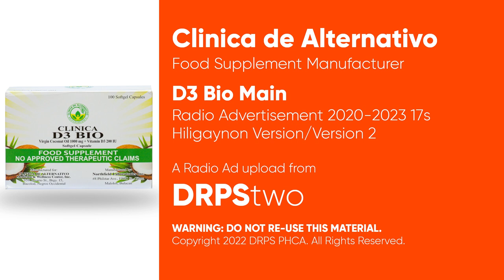Clinica D3 Bio Main Radio Ad 2020-2022 17s (Hiligaynon Version/Version 2)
This is the second main radio ad for Clinica D3 Bio in Hiligaynon Dialect - ang D3 na may VCO, ang VCO na may Vitamin D3! Mabakal sa iyong mga botika.

DRPS Two 2892: Clinica D3 Bio Main Radio Ad 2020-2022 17s (Hiligaynon Version/Version 2)